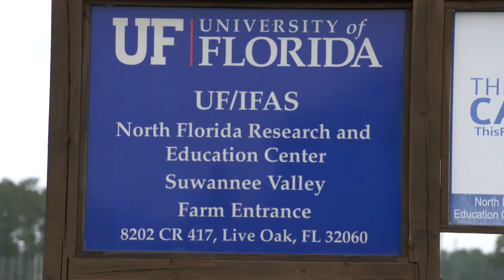UF/IFAS Watermelon Research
Learn how UF/IFAS research developed best management practices to help Florida watermelon farmers protect the state's valuable natural resources and keep this $100-million dollar industry growing. UF/IFAS